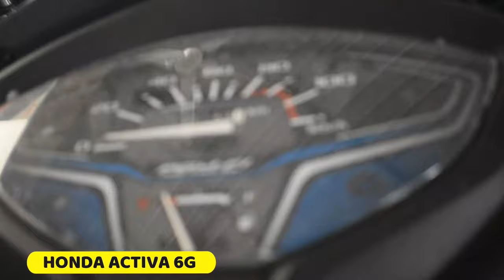Honda Activa 6G BS6/How To Change Engine Oil/BvjTech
Hello Guys, good to see you here. Our channel's main motto is to make a review of motorcycles and bikes, cars which help you to choose perfect motorcycles,  according to our experience.
This channel features a review about Cars and bikes mileage test, speed test, braking test, drag race, etc.
The bikes I own Kawasaki Ninja 400, KTM RC 200.

If you have any suggestions you can get in touch with me on

Follow us on:
Active On Facebook: